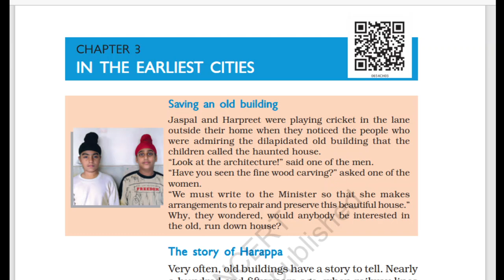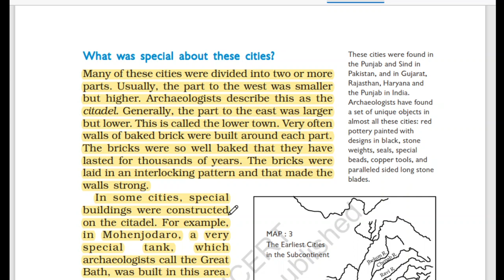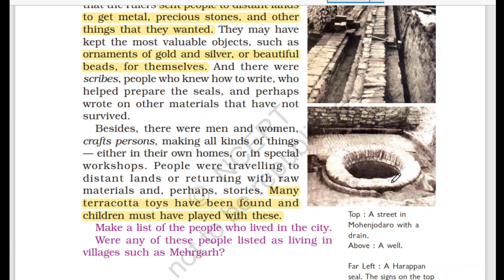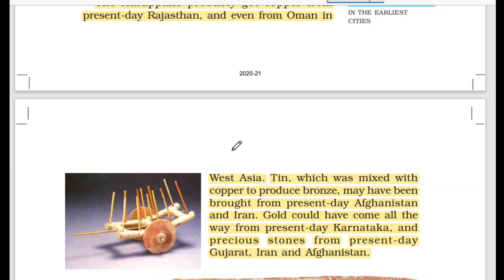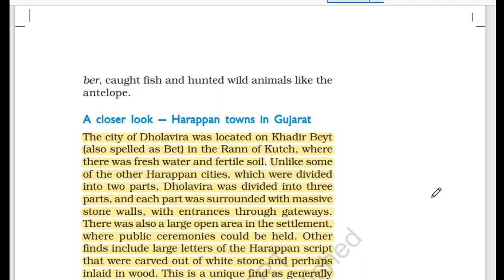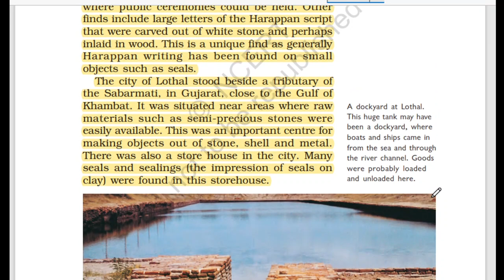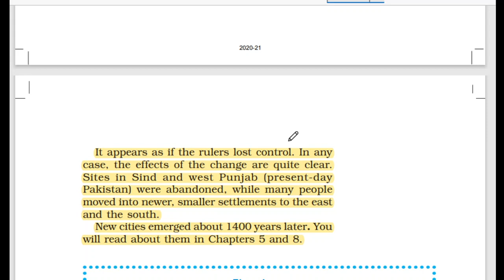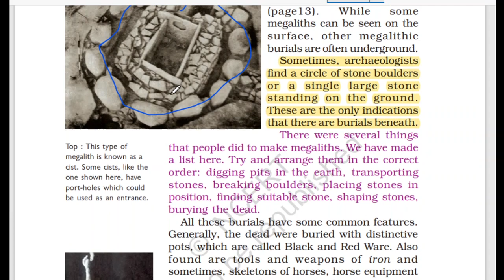Ancient History in Hindi | CDS | NCERT| CAPF | AFCAT| By Ravinder Singh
In this video you we have explained the concepts of Ancient history in Hindi

Clear CDS 1 2021, AFCAT 2021 and CAPF AC 2021  with the expertise of Takshila Classes.

Takshila Classes is known for Quality Education for Defence Exams.Since 2016 we have trained 1500+ number of students .With our student centric and result driven approach we guarantee you results in no time.

Takshila classes benefits:
-Highest Selection Rate
-UPSC Oriented Test Series
-Exam Specific Current Affairs
-Comprehensive Study Material with Pictorial Formats to Enhance Learning.